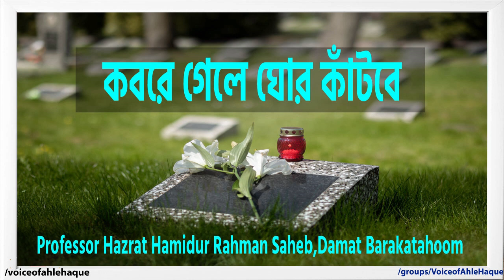কবরে গেলে ঘোর কাঁটবে-Professor Hazrat Hamidur Rahman Saheb Damat Barakatahoom